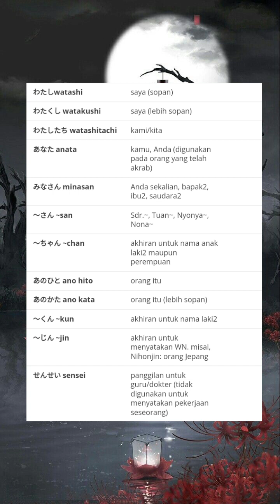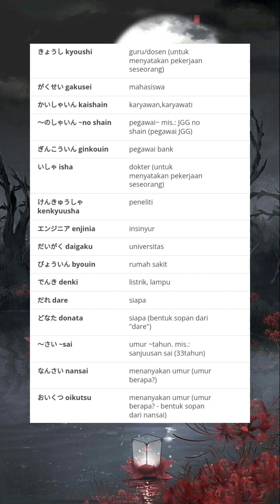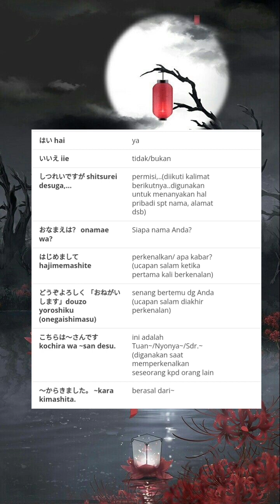Kosakata Minna no Nihongo 1 (Bab 1)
Hai Minasan.
Selamat datang di Channel Iroirona Japan..
Pada kesempatan ini saya akan memberikan tentang Kosakata Minna No Nihongo 1 Bab 1